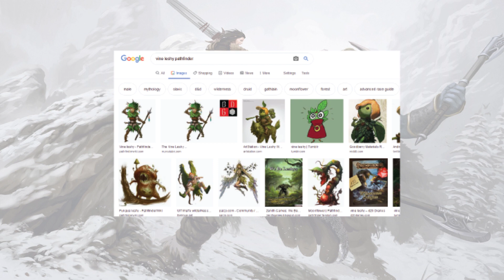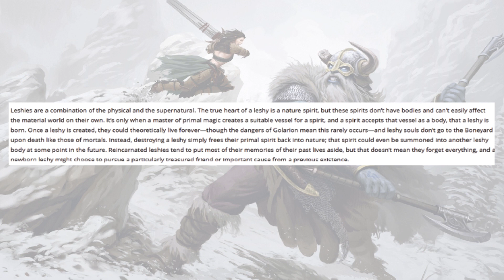2e Leshy Ancestry REVEALED! PLANT PCS ARE A GO!